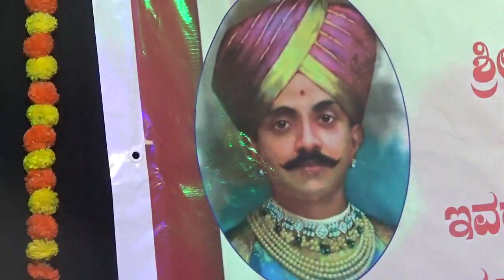(ಶ್ಲೋಕ )ಅಮ್ಮ ಆಶ್ರಯ ಮೆಮೊರಿಬಲ್ ಟ್ರಸ್ಟ್, ಕರೋಕೆ ಗಾಯನ,17.6.23, ಯಕ್ಷಿತ್ ರಾಯಲ್ ಅಕಾಡೆಮಿ